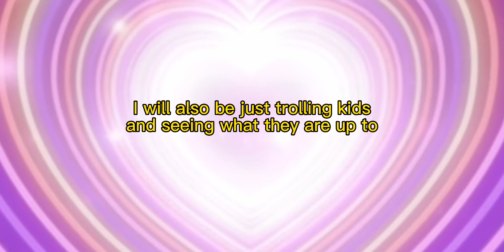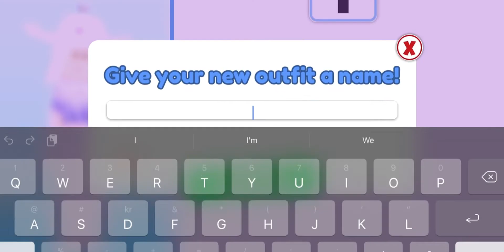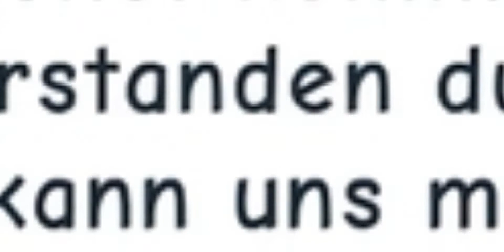I TROLLED KIDS ON ROBLOX MEEPCITY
Warning : this is just for fun and it isn’t meant to offend anyone.